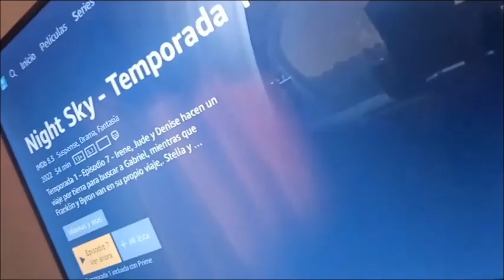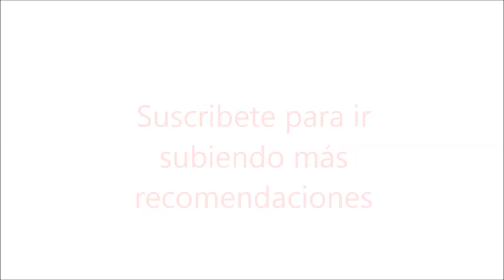Esta es la serie del momento en PrimeVideo :O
Quieres descubrir que tienes que estar viendo en amazon primer video este 2022. Averigualo en este corto video.